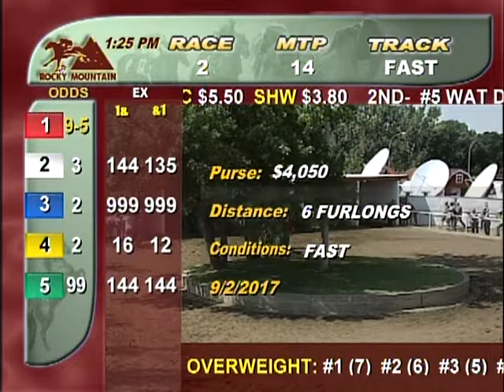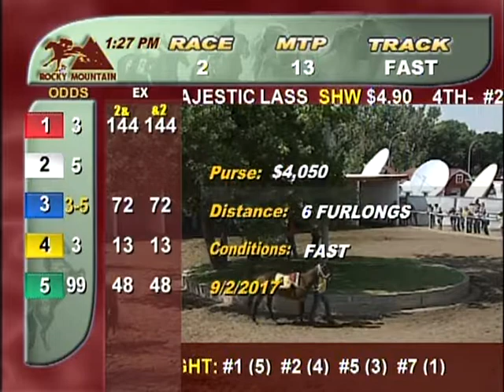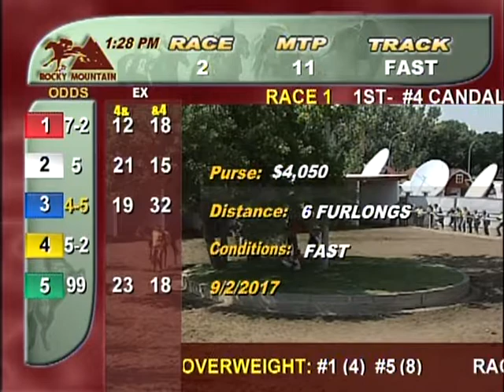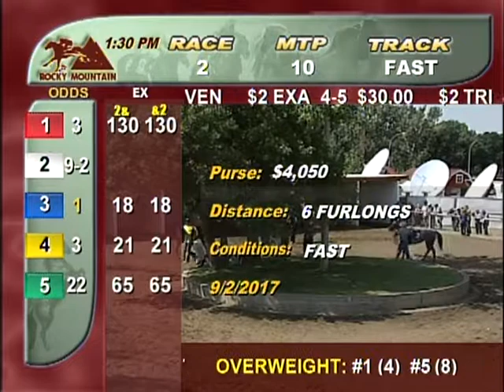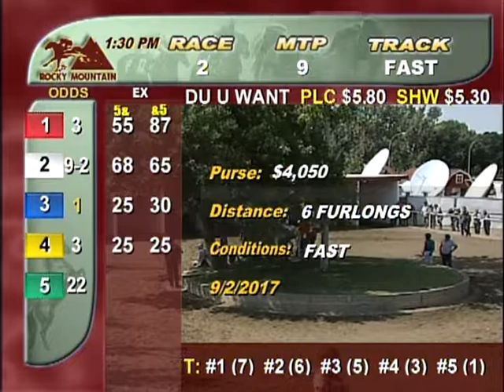DVD Video Recording Bonus 3